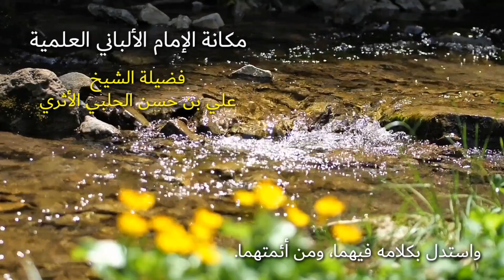مكانة الإمام الألباني العلمية | الشيخ علي الحلبي -رحمهما الله-